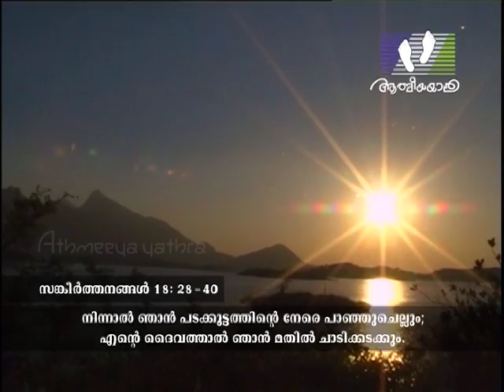ONNAYI │Episode 20 │Athmeeyayathra TV